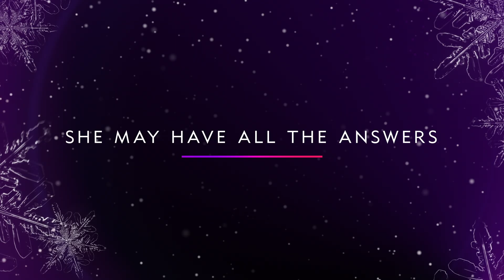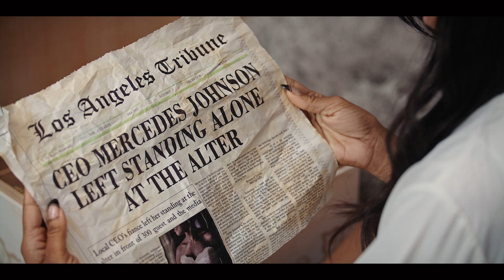BET+ Original Movie | A Miracle Before Christmas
She may have all the answers, but saving her marriage will take a miracle. A Miracle Before Christmas premieres December 8, only on BET+. BET+

Stream Black Culture with BET+. Kick back and enjoy movies, TV series, exclusive originals and the best of Tyler Perry.